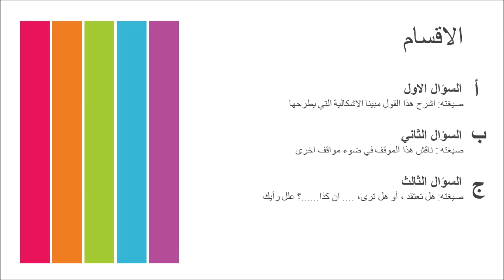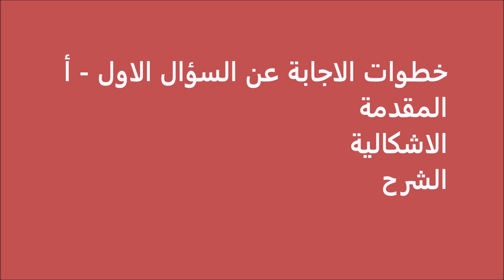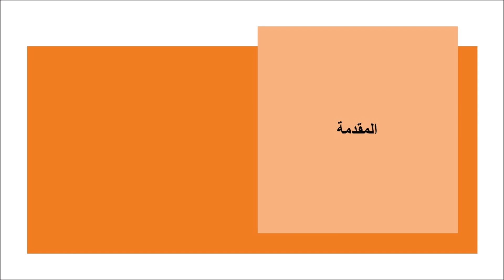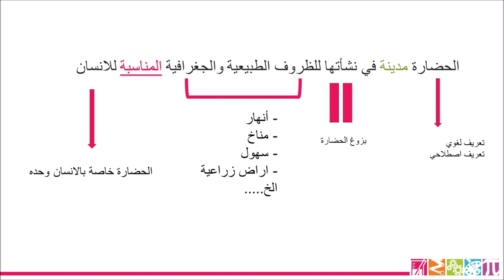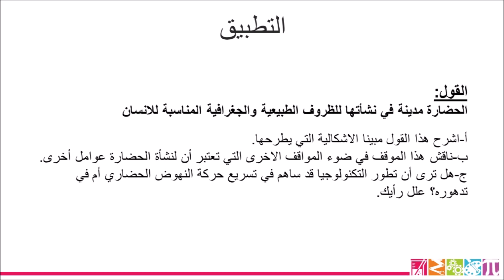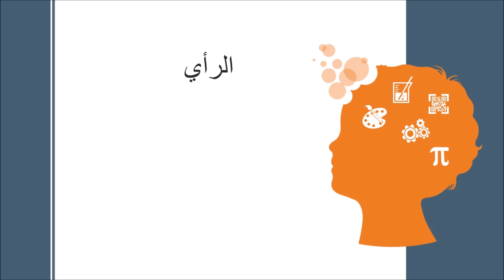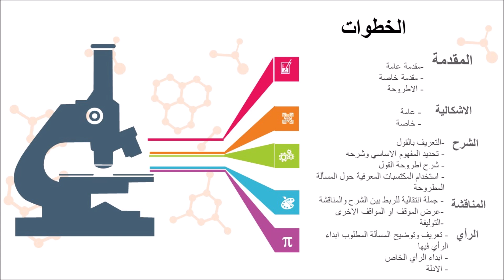المقالة الفلسفية نموذج /نشأة الحضارة الانسانية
معالجة القول الفلسفي.
كتابة المقالة الفلسفية
كتابة الشرح -شرح القول